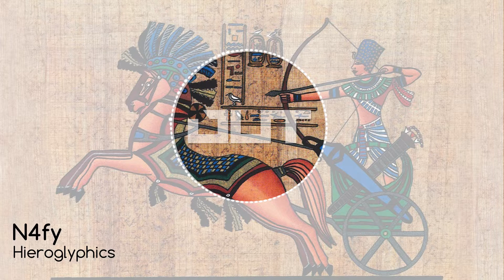N4fy - Hieroglyphics [Outertone Free Release]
Anyone can use the music (even commercially) on their YouTube videos or any other media creation. The only requirement is that you must correctly attribute (credit) Outertone and the artist by a link to our YouTube & Facebook pages.